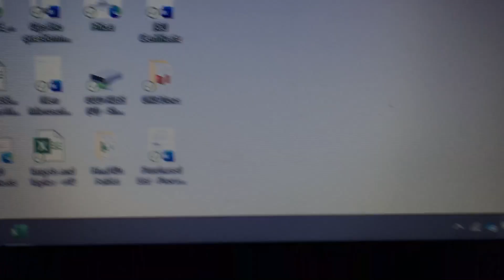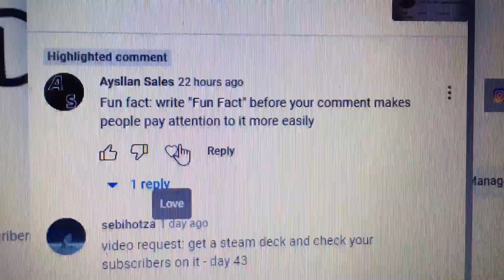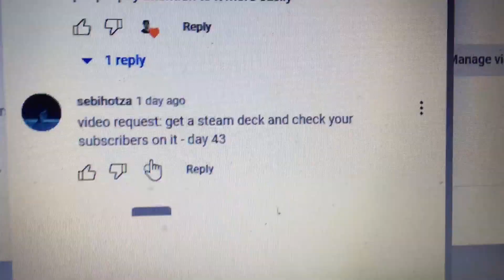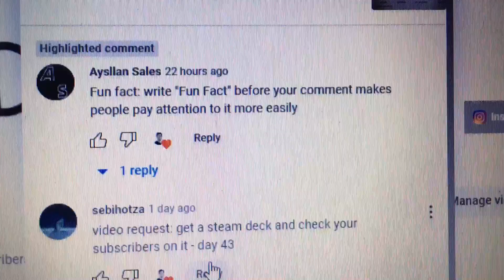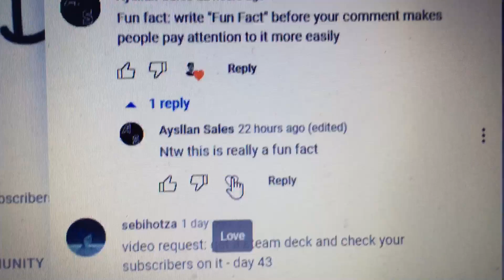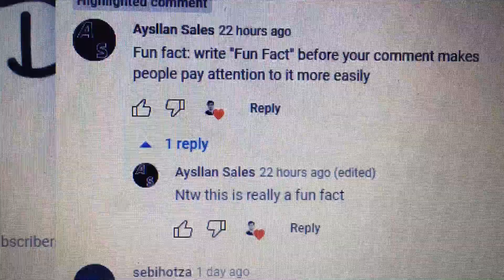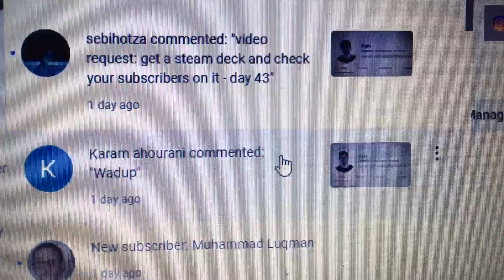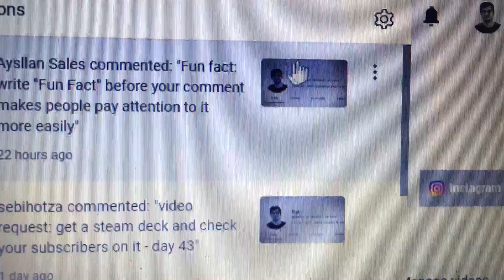Sub Check - Day 152 (606 Subscribers)